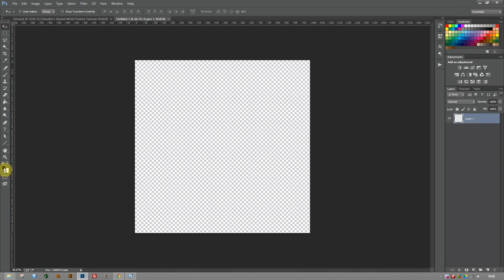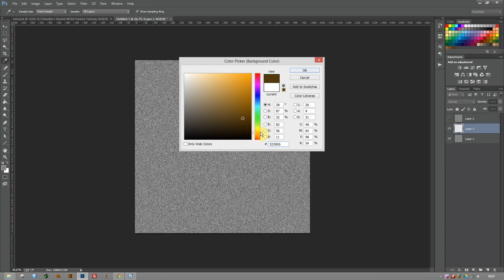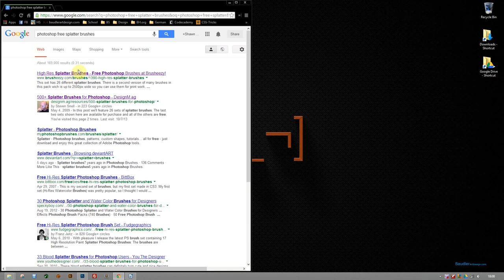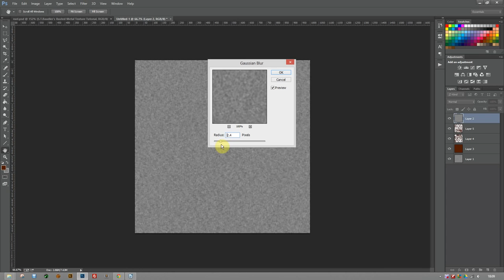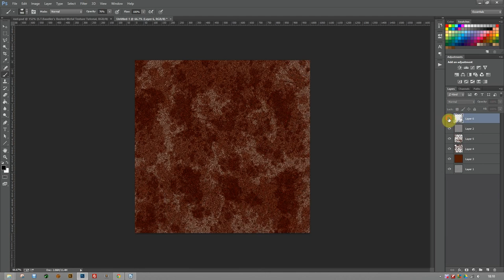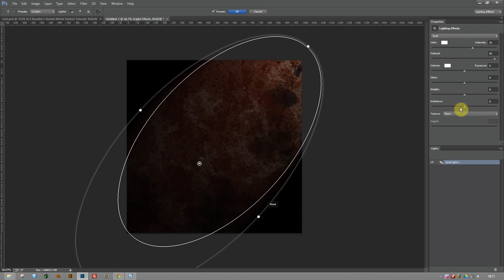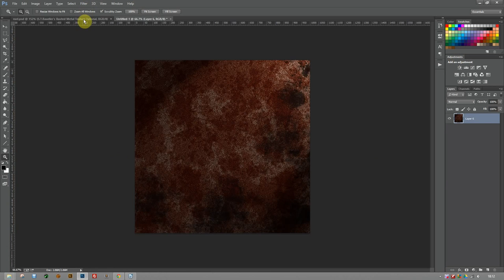Photoshop Rusted Metal Texture Tutorial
This is my favorite method for creating rusted metal texture in Photoshop CC, just using the PS filters and free brush sets from the internet.

Sorry for the Audio cutting out a couple times during the recording, Nothing important was missed.